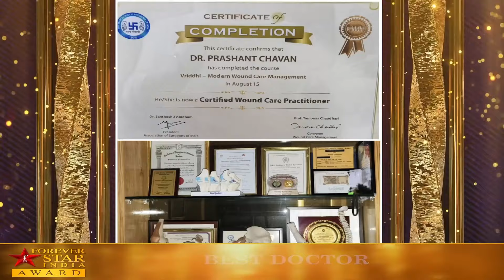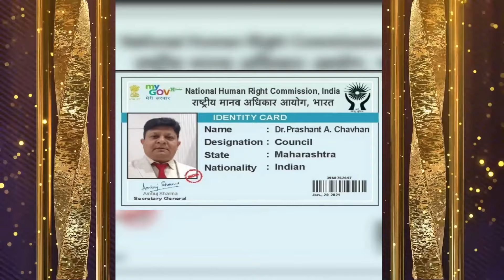Best Doctor in Ahmednagar Dr. Prashant Chavan | The Super Heroes Awards 2023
The Award for Doctor in Ahmednagar is presented to Dr. Prashant Chavan, he is very talented and self-made super hero of India. Forever Star India recognizes Dr. Prashant Chavan for his outstanding and commendable work in the field of Doctor.

Heroes like Dr. Prashant Chavan come forward as an example for the country and society and Forever Star India salutes such a great personality. As an Doctor, Dr. Prashant Chavan has done a lot of commendable work, his knowledge of Doctor is very positive and giving a new direction to the society. We are proud to honor Dr. Prashant Chavan ji as the Best Doctor in Ahmednagar, we hope that he will continue to give such commendable contribution to the society in the coming times.

Forever Star India presents to you the award ceremony of The Super Heroes Awards 2023 where you will meet some of the best personalities handpicked from across the country whose work has excelled in their respective fields and deserves appreciation. Dr. Prashant Chavan is one of the personalities selected from all over the country, he has made incomparable contribution in the field of Doctor, and Forever Star India respects him for his contribution.

The Super Heroes Awards 2023 is a platform where outstanding personalities from different fields gather on one stage and put their work in front of everyone and they are honored with award and certificate.